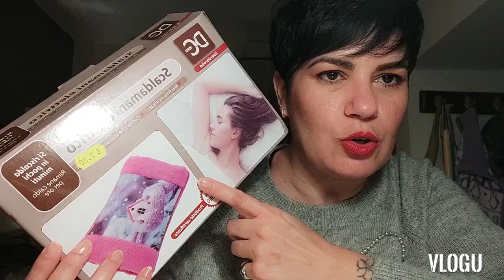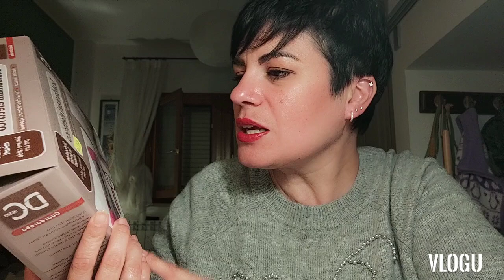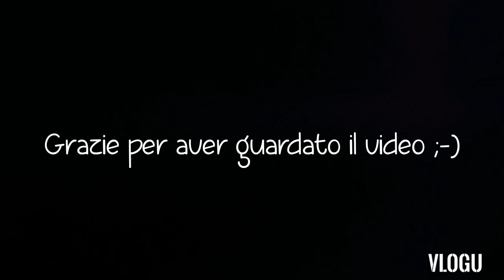PICCOLI ed INUTILI.. ACQUISTI COMPULSIVI 😅